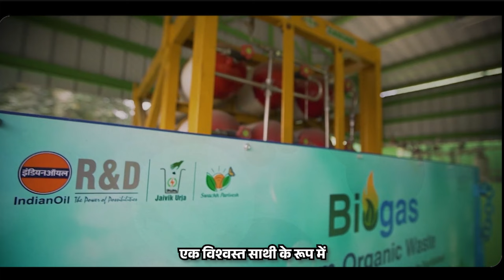Earth Day 2024: Embracing Mission LiFE for a Pro-Planet-People lifestyle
On the occasion of Earth Day 2024, we must all envisage a greener planet for the future. "We must embrace Mission LiFE for a Pro Planet People lifestyle," Prime Minister Narendra Modi appealed to the people.